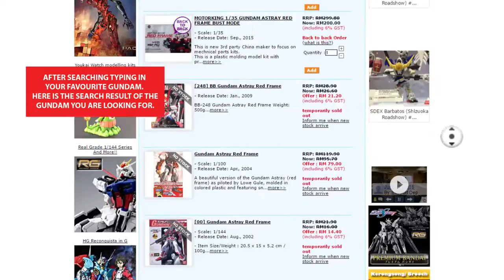How To Buy Gundam From Gundam my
Tutorial: How to Buy Gundam from Gundam.my!